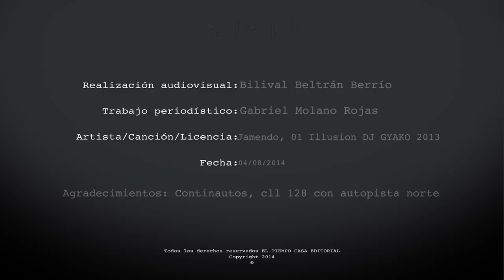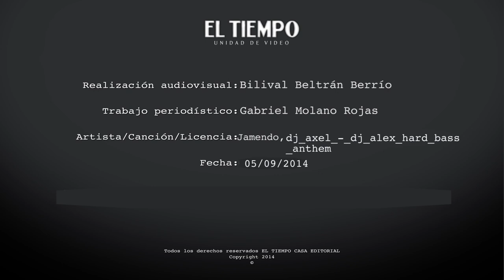Cuatro días de precios de locura en la Contrareloj Nissan Carroya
A partir del jueves 11 de septiembre y hasta el domingo 14, en todas las vitrinas de Nissan en Colombia encontrará los mejores precios e increíbles beneficios nunca antes vistos en vehículos nuevos, para que usted y su familia aprovechen y salgan estrenando.​